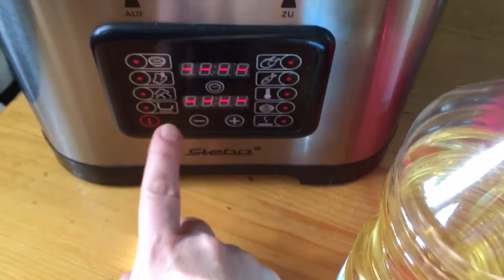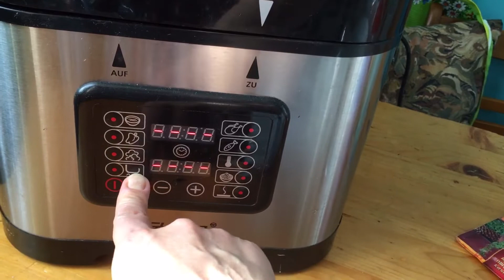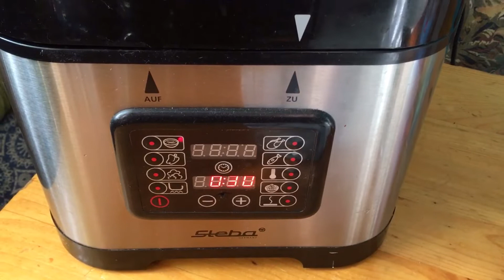Вкусно и быстро приготовить на ужин картошку с мясом... проще рецепта и быть не может, надо только..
Приготовим вместе вкусную картошкасмясом. Можно приготовить в мультиварка , а можно и просто в кастрюле, а можно мясо заменить курочкой и так же вовсе и без курочки-это очень вкусно!!!